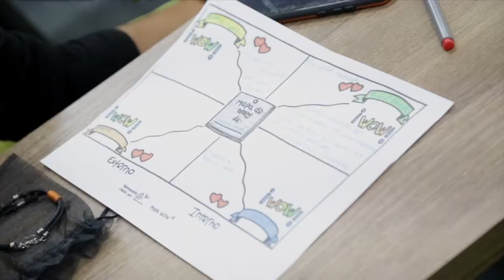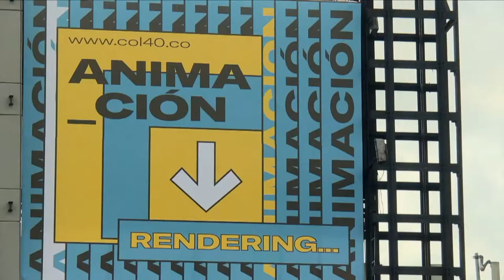Así se vivió la apertura de HéroesFest2019 | MásTICMejorPaísTV C12 N6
Conéctate con MásTICMejorPaísTV y entérate cómo fue la inauguración de HéroesFest2019 en alianza con Colombia40